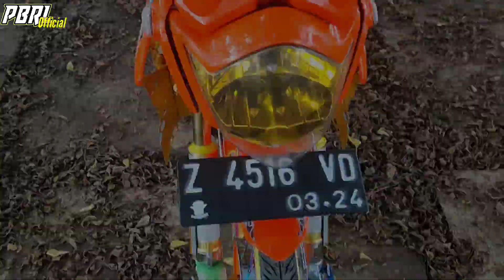STORY WA VIJAR PALING KEREN || Novice Street Racing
✓Buat kalian semua juga jangan lupa terus support Chanelku ya biar semakin berkembang juga menampilkan motor-motor modifikasi untuk inspirasi kalian semua.
 (semoga sehat selalu dan lancar rejekinya )